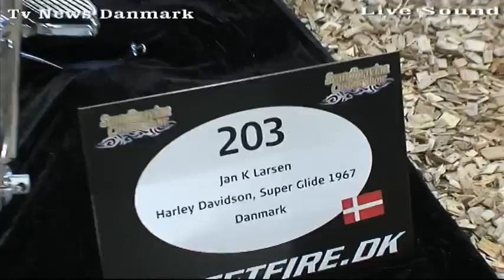Bil show i Bella center- Custom Car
Custom Car Show 2010 der var arrangeret af Streetfire.dk som blev præsenteret i Bellacenter København.Der var mange flotte biler og mc'er i mange forskellige varianter og selvfølgelig,friske fyre og søde piger,nyd denne film..